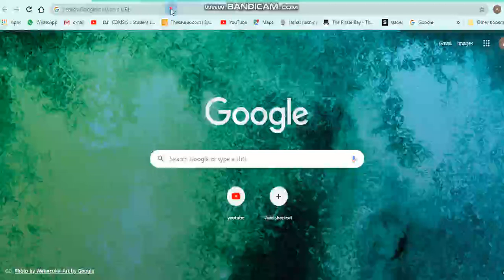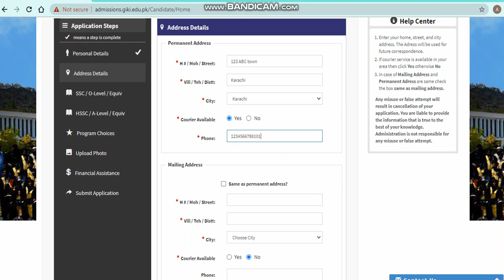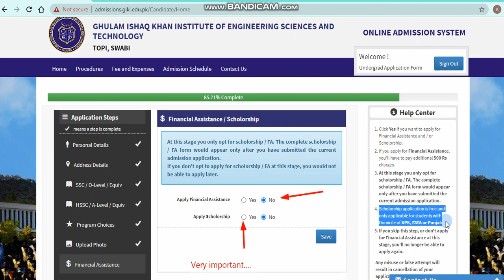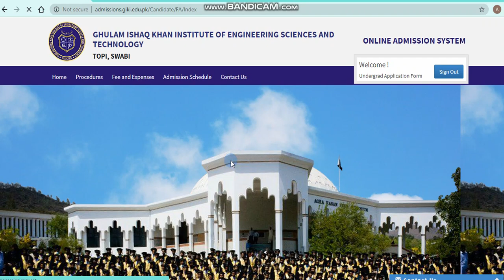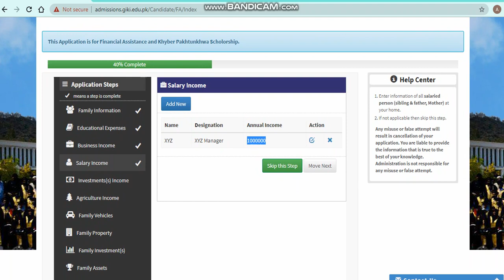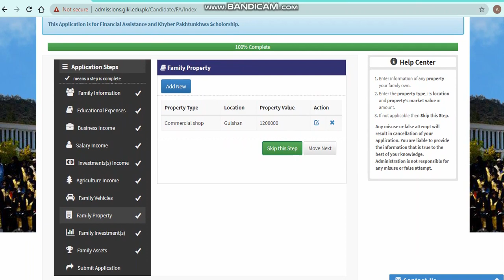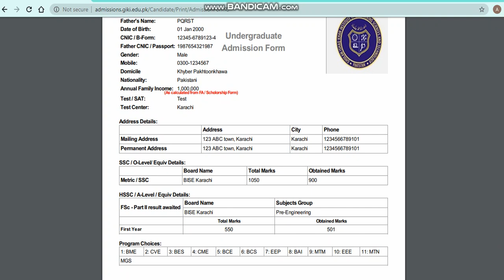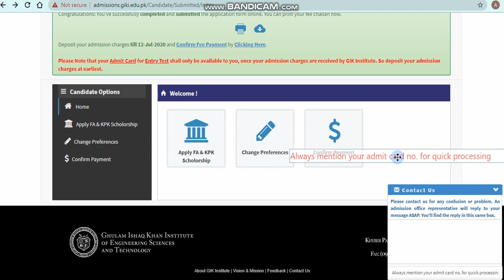How to apply online for GIK Entry Test | GIK vlog #1 | GNVPK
This video will help the candidates for admission at GIK Institute so that they know about filling of online admission application. GIK Institute of Engineering Sciences and Technology is one of the best Institute for Engineering disciplines. All admission applications are being submitted online. The filing of information for admission /scholarship was never easy. This video educate the candidates about important features and provides information on how to apply.

Credits: GNVPK.
Thanks to Admissions and Examinations Team of GIK Institute for all the guidance and support provided in making of GIK vlog #1